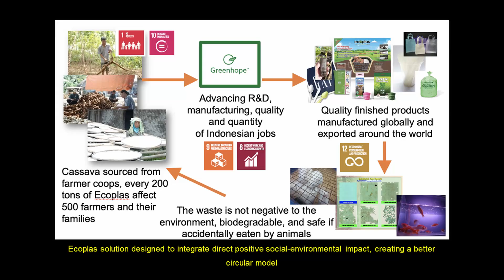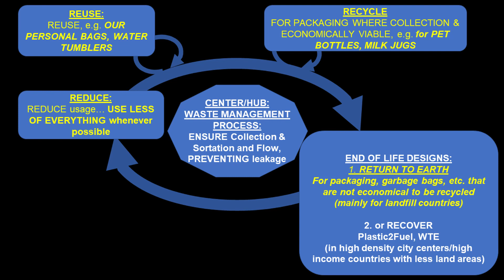Why Tech Innovation Is Not Enough to Beat Plastic Pollution | Tommy Tjiptadjaja | TEDxJalanTunjungan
What if we tell you that plastics no longer need to take 1000 years to decompose? Tommy Tjiptadjaja, CEO & Co-Founder of Greenhope, can squeeze that number down to 1-5 years depending on needs.

Relying on its leading brands, both with US patents, Oxium (oxo-biodegradable additive) and Ecoplas (cassava-based biodegradable bioplastic), Greenhope carries the mission to mobilize society together (through greener plastics) and make our plastic consumption greener and more sustainable. A milestone in sustainable consumption and production, the technologies have been widely used by well-known brands in Indonesia and more than 15 other countries in the world.

Tommy received an MBA with Honors from University of Chicago Booth School of Business in 2007. In the same year, he studied Economic Development as an exchange student at the London School of Economics (LSE) with the idealism of an approach to his social impact vision. Tommy is a Schwab Social Entrepreneur with the World Economic Forum, as well as scholarship recipient on “Delivering Social Impact at Scale” with Harvard University.

Previously, Tommy led management consulting teams at The Boston Consulting Group in Asia as well as business development executive team for a major Indonesian conglomerate group. Recently, Tommy was selected as Top 100 Visionary Leaders by Real-Leaders Magazine. He was also selected as an Unreasonable Goals Fellow that affirmed Greenhope as one of the most potential businesses to scale up in solving the world’s toughest problems.

With Greenhope, Tommy continues to pursue his vision of building Indonesia towards a sustainably greener and prosperous nation. He believes that biodegradable (Return to Earth) technologies is merely one of the many key solutions to solve the plastic waste problem, along with Reduce, Reuse, and Recycle. Therefore, it could only be achieved by actively collaborating with diverse partners in a spirit of less ego, more eco.

This talk was given at a TEDx event using the TED conference format but independently organized by a local community. Tommy Tjiptadjaja is passionate in solving world’s problems while bringing social and environmental impacts. He manages to do that by being CEO & co-founder of Greenhope, a company making plastic production and consumption greener and more sustainable by US-patented technology brands: Oxium and Ecoplas.

His education and experience revolved around business management. He received an MBA with Honors from University of Chicago Booth School of Business. He is a Schwab Social Entrepreneur with the World Economic Forum and also selected as Unreasonable Goals Fellow. They affirmed Greenhope as one of the most potential businesses to scale up in solving the world’s toughest problem – plastics. This talk was given at a TEDx event using the TED conference format but independently organized by a local community.